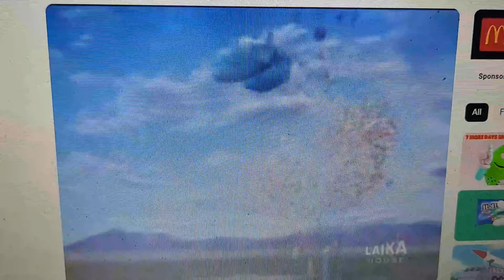M&MS 2003 Ad